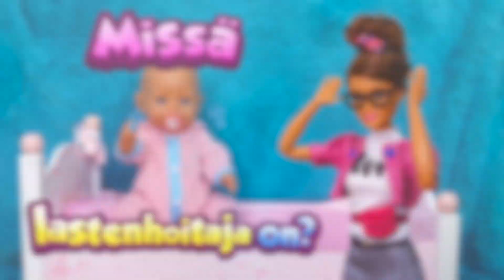Leiki lasten lääkärileikkejä Baby Annabell -nuken kanssa! Lasten leikkejä Baby Born -nukeilla.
Tällä uudella suomenkielisellä leluvideolla leikimme lääkärileikkejä Baby Annabellen kanssa lasten omalla Taikalinna-kanavalla! Voi ei, Baby Born -nukke voi huonosti - mitataan nuken lämpötila. Se on aivan liian korkea! Meidän on soitettava vauvanukkejen lääkärille. Barbie soittaa roboauto Amberille. Poliisiauto on täällä ja tuo mukanaan ensiapupakkauksen. Ota pilleri, Baby Annabell -nukke, ja lepää kunnes voit paremmin.

Parhaat tyttöjen videot ovat Taikalinnassa! Leiki Barbie-nukkejen, My Little Pony-lelujen, Pipsa Possun ja muovailuvahan kanssa. Meiltä löytyvät jännät lasten reseptit, tee-se-itse ideat sekä unboxing-videot!